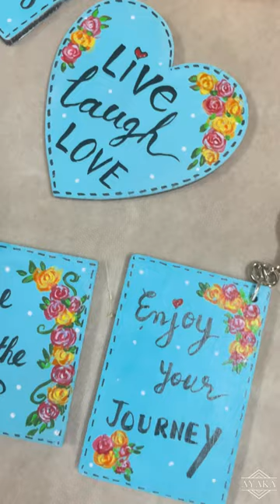Key Chains & Fridge Magnets /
THANK YOU SO MUCH 😊 FOR WATCHING & SUPPORTING MY CHANNEL